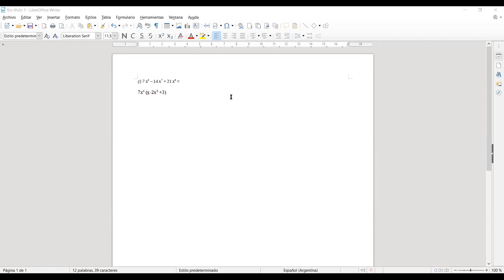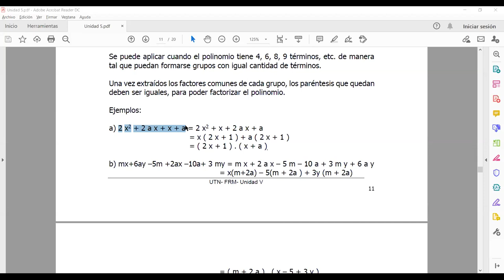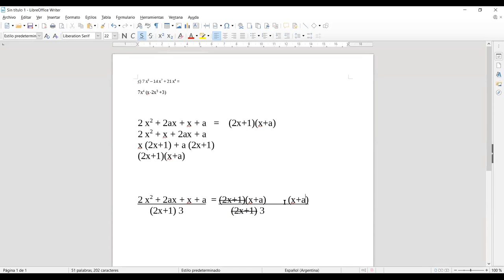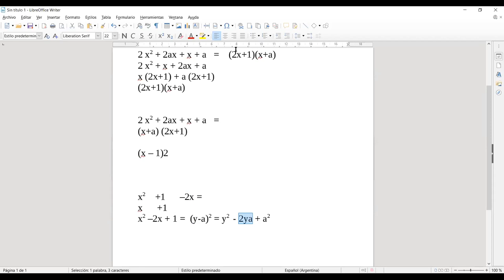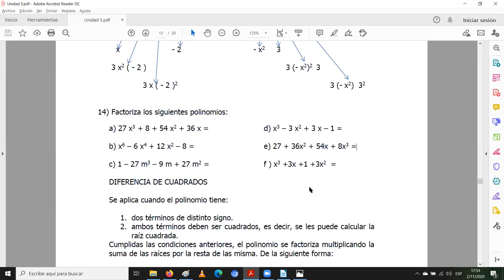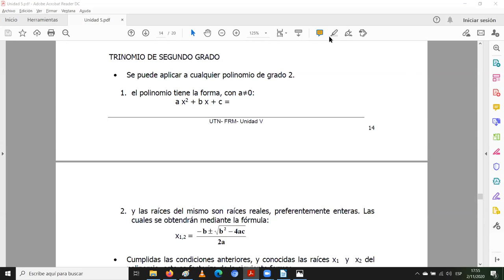Clase Pre Matematicas 2 noviembre